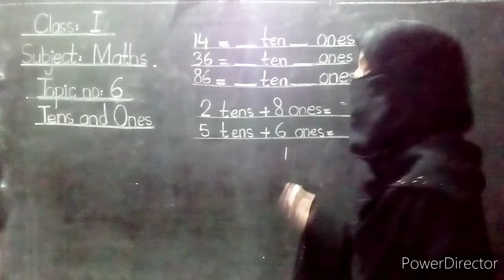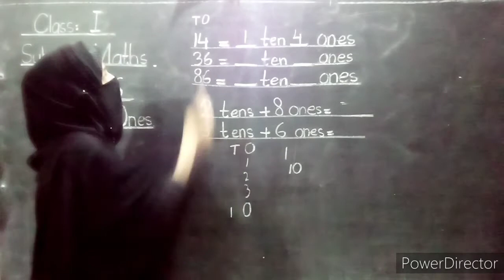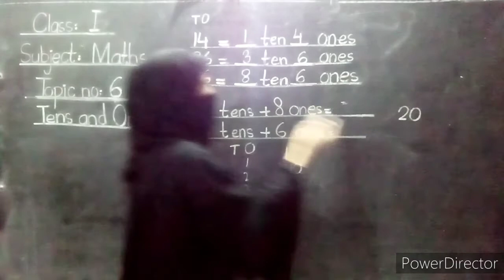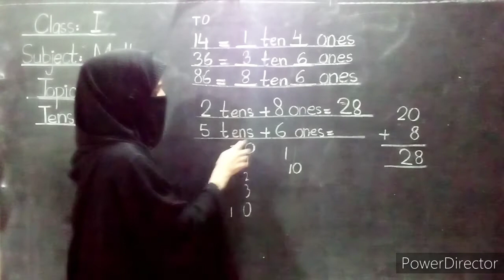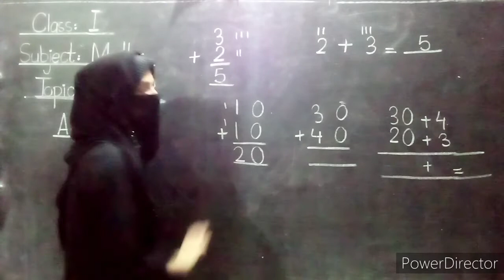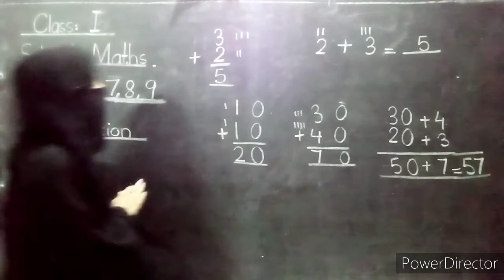Class 1 - Math - Assignment for Copy # 03 - HSS 2021-22